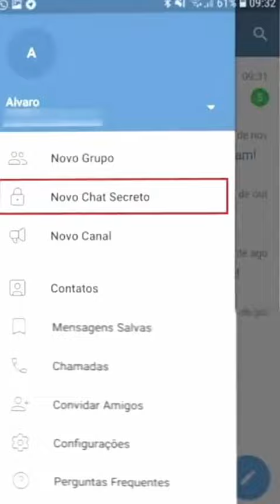Você deveria usar o telegram veja porque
"Descubra por que você deveria usar o Telegram! Neste vídeo, exploramos os motivos pelos quais o Telegram se destaca como uma alternativa poderosa para mensagens instantâneas. Veja como o Telegram se compara ao WhatsApp, conheça seus recursos exclusivos e saiba como ele pode transformar sua experiência de comunicação. Se você valoriza privacidade, segurança e funcionalidades avançadas, o Telegram é para você. Assista agora e descubra o que torna o Telegram tão especial!"